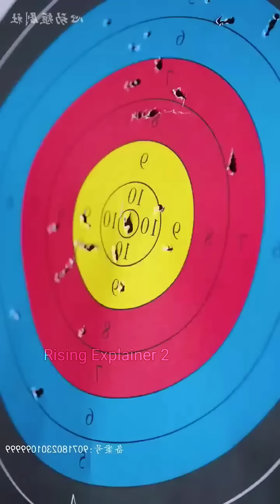Arrogant CEO Fall In Love With A Cute Girl Love story full movie explained in hindi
Arrogant CEO Fall In Love With A Cute Girl Love story | Rising Explainer 2 |

series: chinese drama eng sub